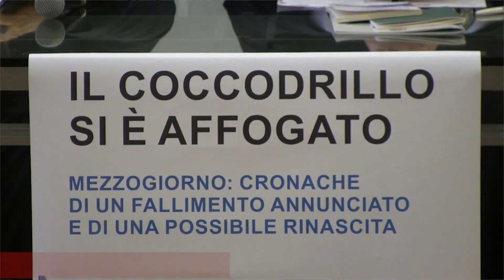L'Italia senza Meridione si "affoga"